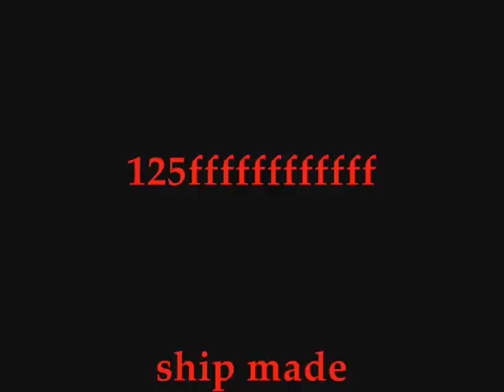Black Pearl model am ende der welt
bonjumonami machte diese black pearl anschliesend machte ich das video